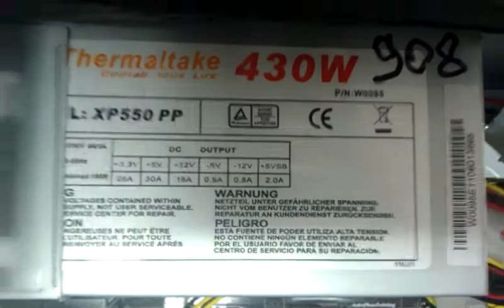Thermaltake 430w XP550 PP тест шумности, noize test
Со звуком почему-то проблемы. Поверьте на слово - блок очень тихий, несмотря на то, что кулер 90мм. Берите не пожалете.